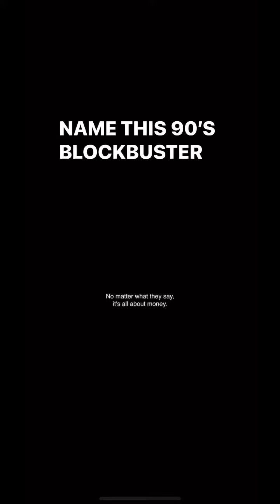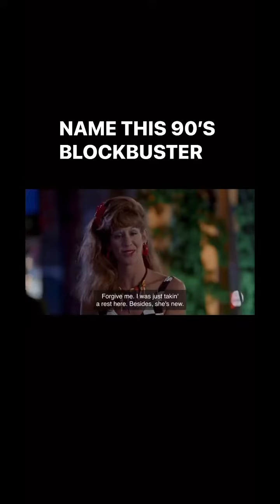ROUND 1- BLOCKBUSTERS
Welcome to “MOVIE BUFF” the thrilling game show that test your cinematic wits and pop culture prowess! Hosted by SAMMY CINEMATIC, MOVIE BUFF combines the excitement of a game show with the magic of the silver screen! So if you think you have what it takes to become the next MOVIE BUFF! Grab your popcorn, recline your seat and get ready for the ultimate cinematic showdown!